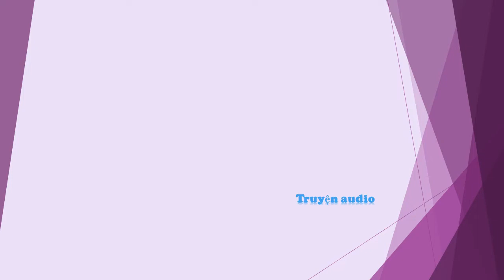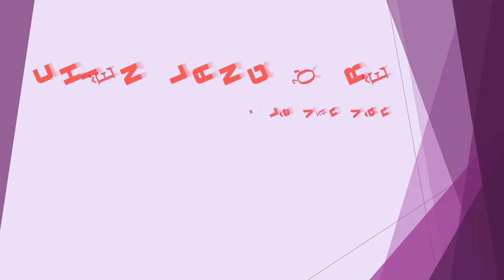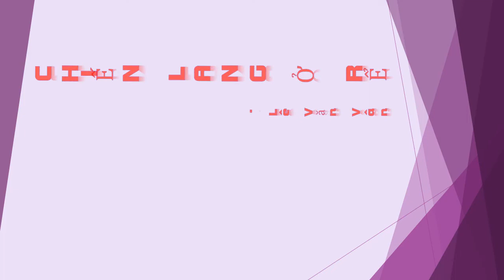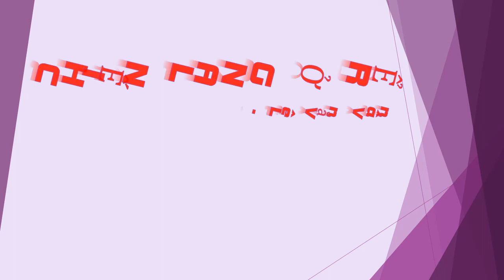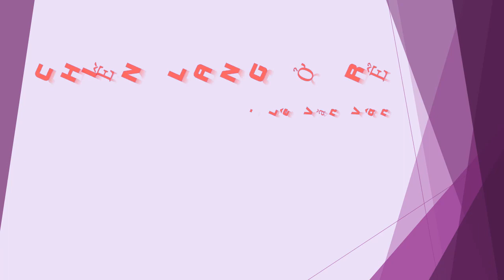Tập 7 - chương 121-140 - Chiến Lang Ở Rể - Lê Văn Vân, Tác giả - Chiến Thần, Truyện audio